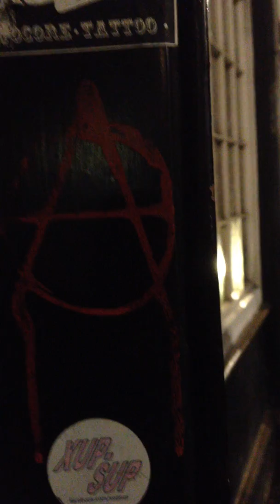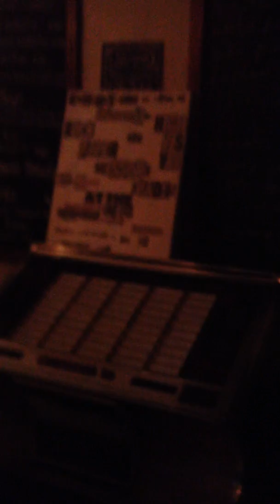the kjb with The Rub+Robotic925 filmed by the Wizard of New Croz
thearmed909 karen barnes+eileen the cameravan

Undercurrent's Gallery opening at the Bird's Nest Friday 29th September 2017.